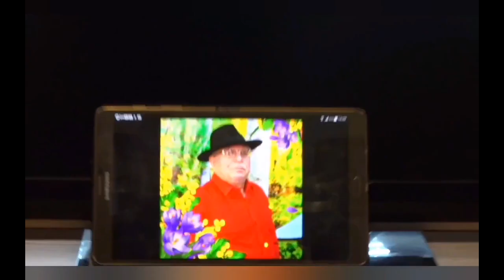Казахский танец . Танцевальный ансамбль ЭРЕМУРУС.